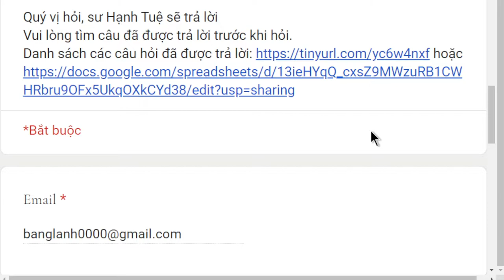1654. Các trường hợp không thể rải tâm từ